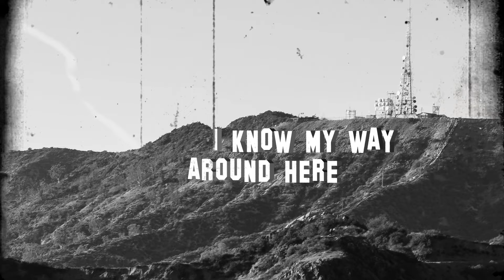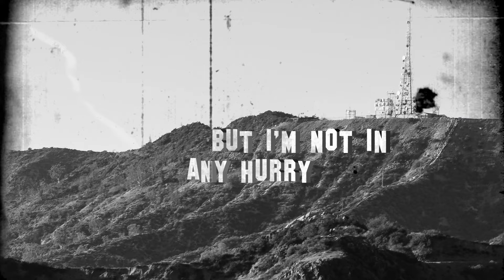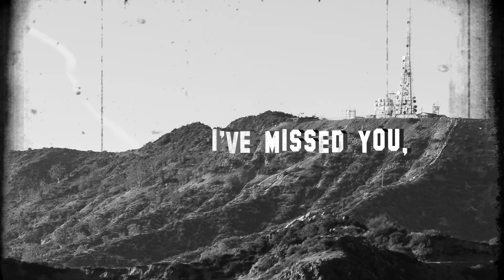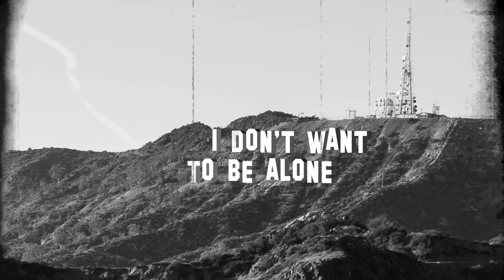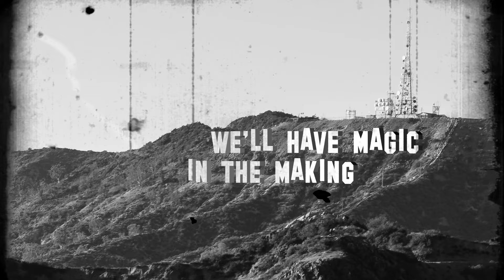Andrew Lloyd Webber, Ed Evanko, Glenn Close - As If We Never Said Goodbye (Official Lyric Video)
Music video by Andrew Lloyd Webber, Ed Evanko, Glenn Close performing As If We Never Said Goodbye (From "Sunset Boulevard" / Lyric Video).© 2018 The Really Useful Group Ltd., under exclusive licence to Polydor Limited